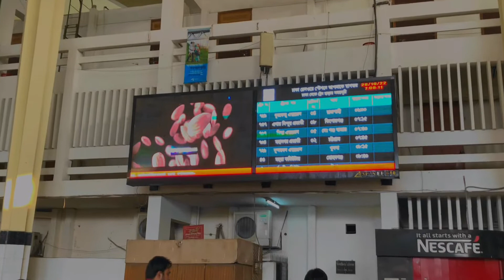Dhaka To Bhoirob By Mohanagor Express Train🇧🇩মহানগর এক্সপ্রেসে ঢাকা থেকে ভৈরব বাজার পর্যন্ত ভ্রমণ।